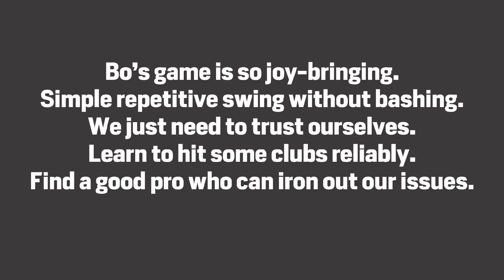How to Break 70 with Lady Pro - THIS IS MORE RELEVANT TO YOU & ME THAN THE PGA TOUR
. I played golf with Pro mo AND HIS OLDER SISTER - Pro Bo - in Chiang Mai at North Hill Golf Club. She shows us how to break par and break 70 like a BAUS. I think you will see your own game in here, and what it could potentially be!

The track is superb and Pro Bo is ranked 19th in Thailand. She plays in Japan and Thailand. What is important with this video is the fact she hits the ball similar distances and plays off a relatable distance for us, at 6400 yards.

We get too lost in the Delusion of Grandeur caused by the PGA Tour - the weird obsession with this designated number of '300' for some reason. We try beat the ball as hard as we can. We think we need to hit it to 6 feet like the highlights reel. We think we have to make birdies when par on any hole for most golfers is EXCEPTIONAL.

Look at Bo:
She swings smooth. She never smashes it.
She controls her mood and tempo and emotions. This is so key. She never gets frazzled. She never calls herself a loser for missing a green or not hitting a GREAT shot.

She knows the next hole is an opportunity. She knows that she just needs to keep swinging and making the right choices.

What you'll notice is she uses very few clubs in the round. Driver, wedge, fairway woods and some chips. She is a playa. She sets up her approaches to the distances she likes and she is CONFIDENT with the wedges.

Today was a cold putting day which can happen, but if she holed a couple more here and there or avoided the tuba, it could have been an effortless, smooth swinging joyful 67.

What I took out of this round was she never EVER loses her head. She stays calm and smiling and relaxed always. She swings so smooth, she is conscientious on her short game and she makes it look effortless.

This round got me wanting to play golf again after a 5-6 week layoff where I recovered from injuries and did nothing about golf.

I want to thank Bo and mo and North Hill for the golf and the inspiration. I like you guys a lot and can't wait to see you again.